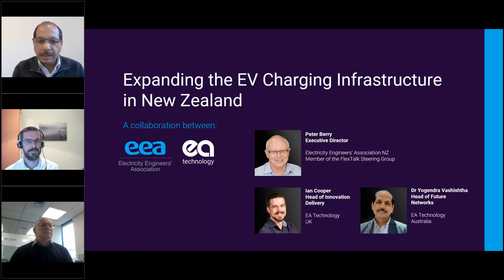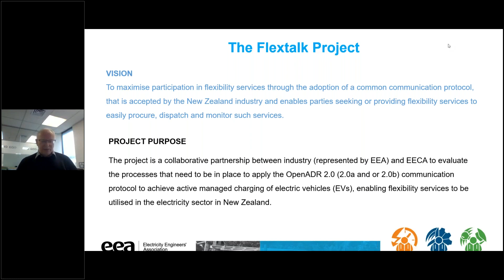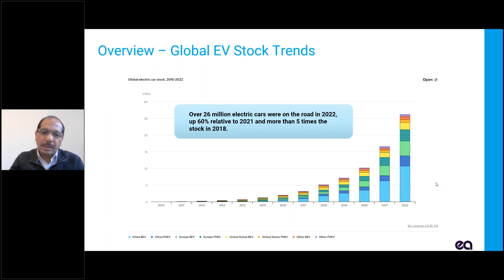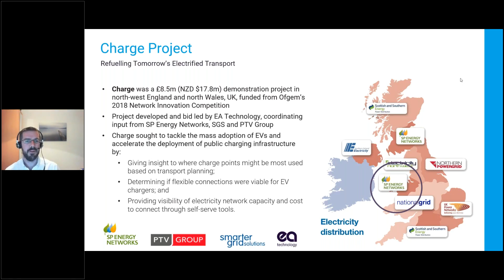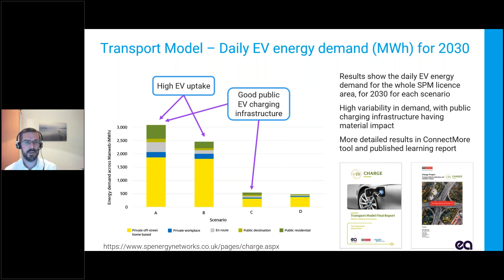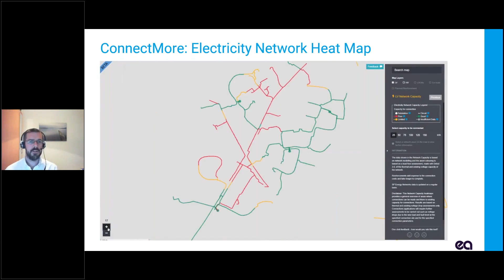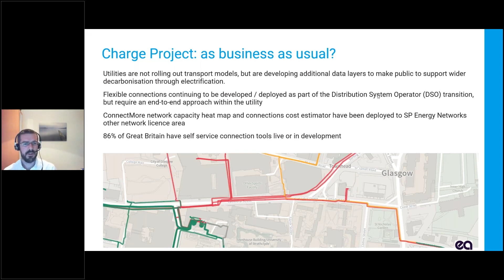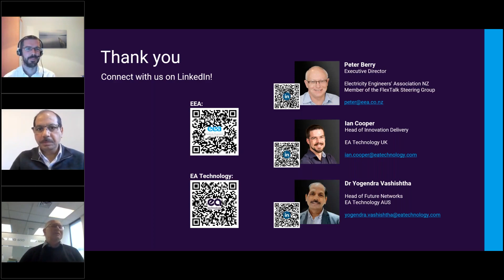Solutions to Expand the Electric Vehicle Charging Infrastructure in New Zealand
EEA New Zealand joins EA Technology in a webinar to look at the current EV charging landscape in New Zealand.

Learn how we can cope with the accelerating EV uptake and transform the EV charging infrastructure as we move towards 'Net Zero 2050'.

Discussing findings from the Charge Project, a UK network innovation project that created an interactive online map and cost estimator that guides the installation of charge points.

Conducted by EEA's Executive Director Peter Berry and EA Technology's network transformation leaders Ian Cooper and Dr Yogendra Vashishtha. Covering:

     - Current trends in the EV market
     - Overview of the Charge Project: Benefits and outcomes
     - Online tool: Visualise network capacity and project EV demand from 2025 – 2050
     - How learnings from the Charge Project can be applied for networks in New Zealand